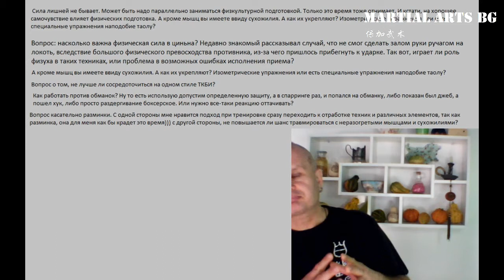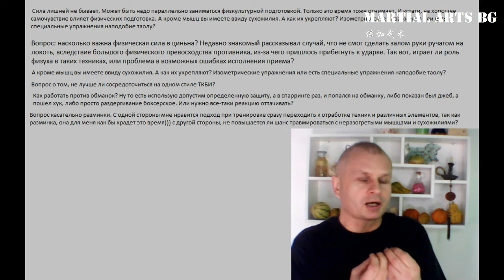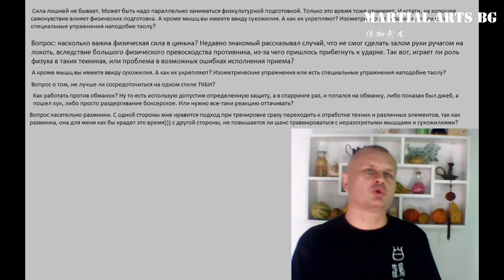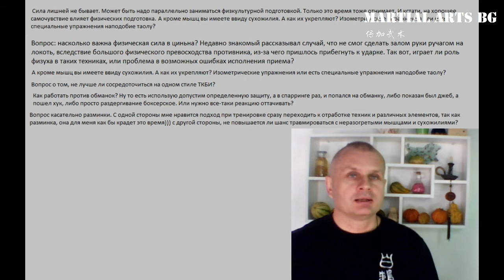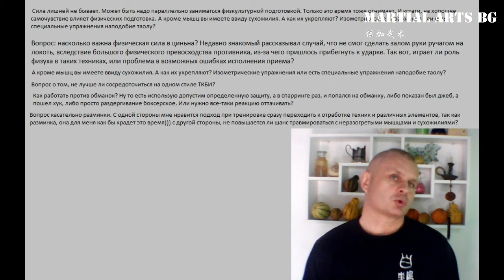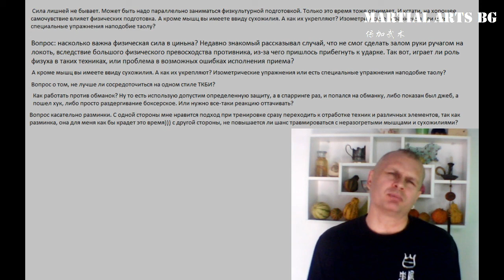[BG] Обманки Коронки Нарезка из стримов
Способы оплаты:
2) TransferWise:
Имя владельца счета в TransferWise
Stanislav Rapnitskiy
IBAN
DEKTDE7GXXX
Адрес
Handelsbank
Elsenheimer Str. 41
München
80687
Germany